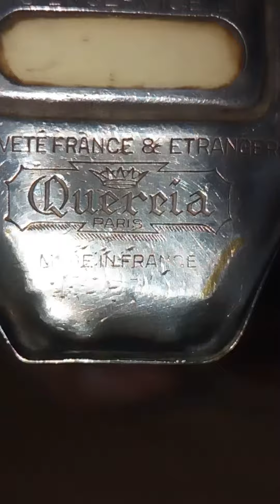Flaminaire quercia gas 1947